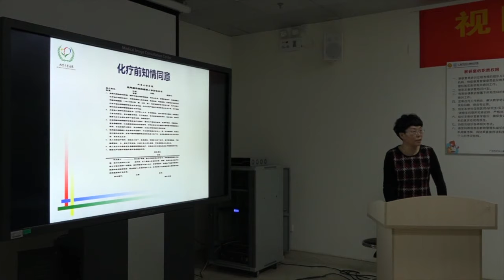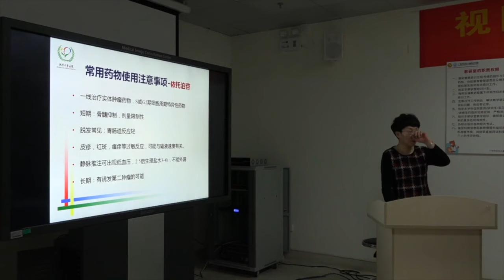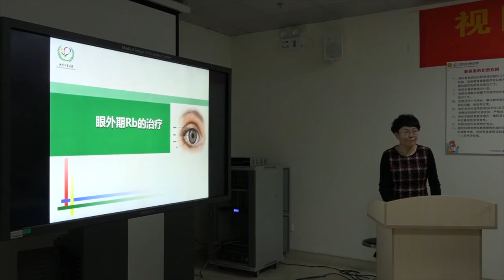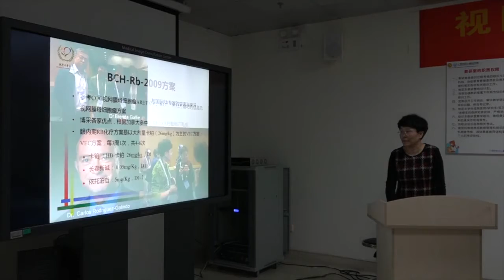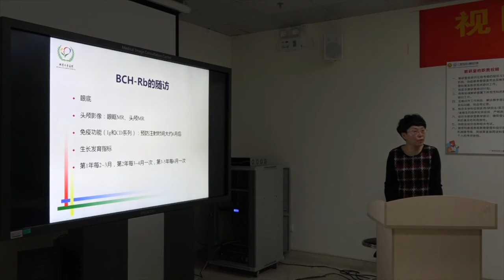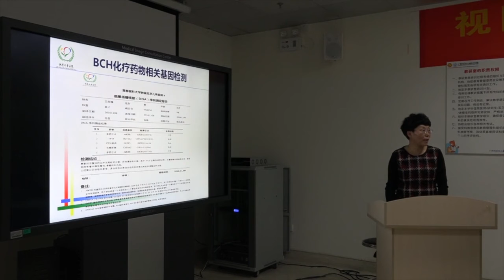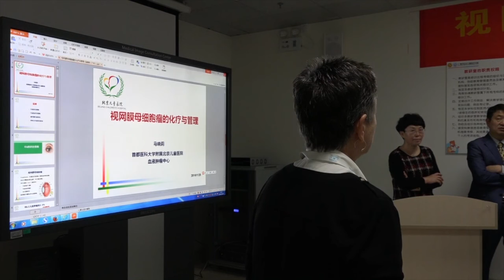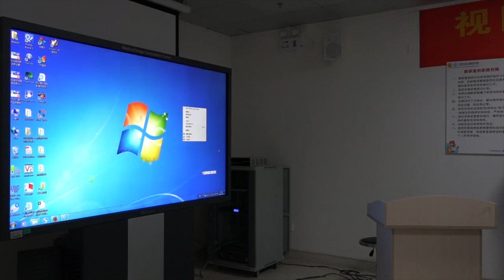Retinoblastoma: Pediatric Oncology - Dr. Mei Jin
Dr. Mei Jin describes Pediatric Oncology aspects of retinoblastoma care for patients and their families at The Beijing Retinoblastoma Educational Symposium. Organized by Drs. Zhao and Gallie, The purpose of the meeting were to provide instruction to a large group of eye cancer specialists in China. Specialists from all over the world attended, spoke, and shared their expertise. The meeting was funded by the Paul Finger Fund for International Retinoblastoma Outreach at Princess Margaret Comprehensive Cancer Center in Toronto, Ontario, Canada, and The Eye Cancer Foundation